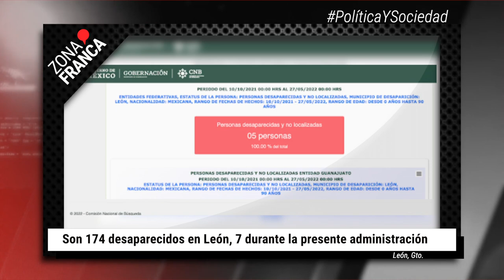“No nos escuchan”, familiares de Juan David clausuran acceso a la Fiscalía | BrevesDeLaZona📰‼️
Esto es LoÚltimo que pasa en Guanajuato
- Arranca modernización por desnivel a Comanjilla con reducción de 3 a 2 carriles
- “No nos escuchan”, familiares de Juan David clausuran acceso a la Fiscalía